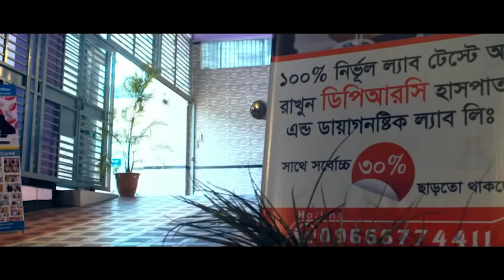বুক, ঘাড় ও হাতে ব্যথার রোগী এখন সুস্থ । আলহামদুলিল্লাহ্ DPRC’র চিকিৎসায় রোগী এখন সুস্থ । PID,PLID